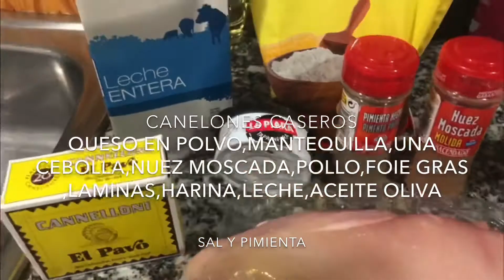Canelones de carne